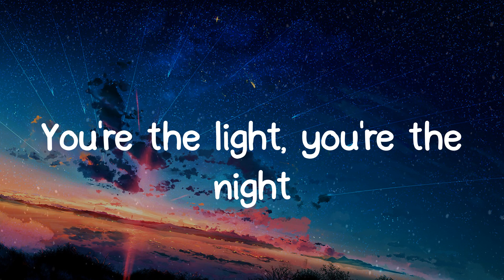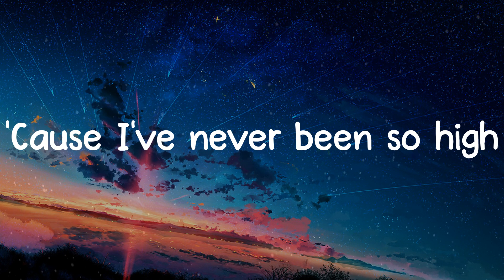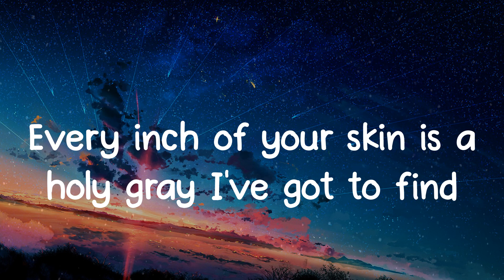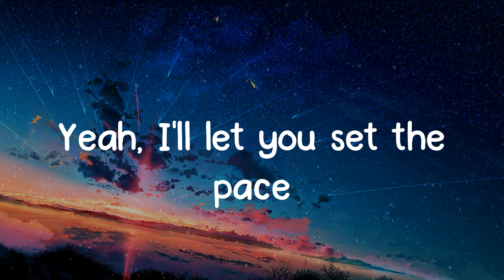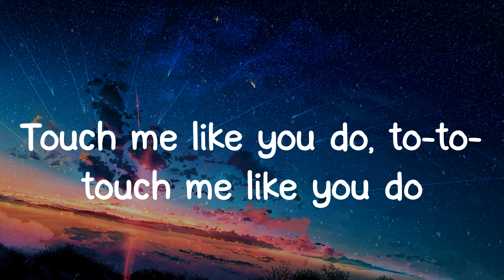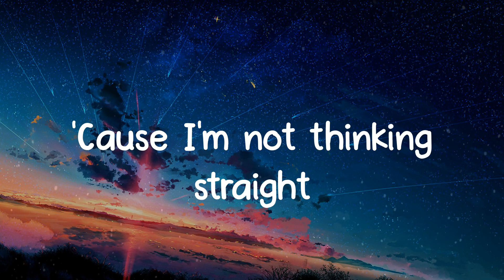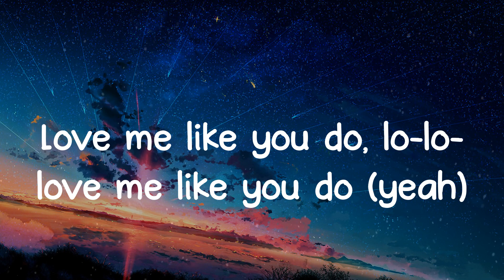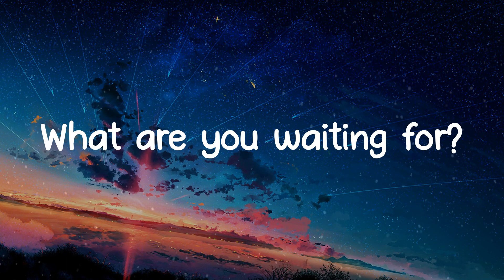Ellie Goulding - Love Me Like You Do (Lyrics)